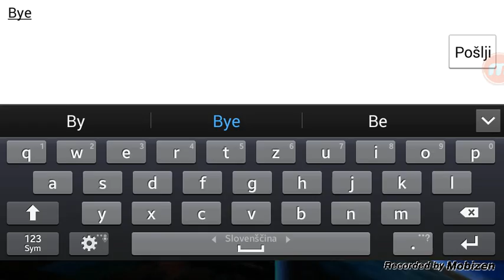Nova 3 online episode 1